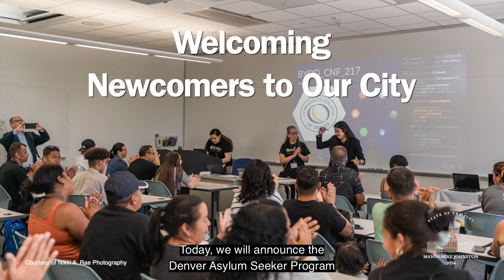Mayor Johnston's First Year in Office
A year of taking on Denver’s toughest problems to make our city safer, more vibrant and more affordable for everyone. This is a look back at Mayor Mike Johnston’s first 12 months in office.
(Produced for the 2024 State of the City Address.)